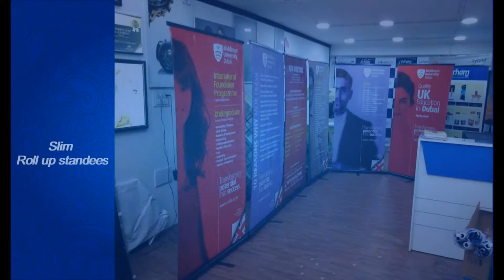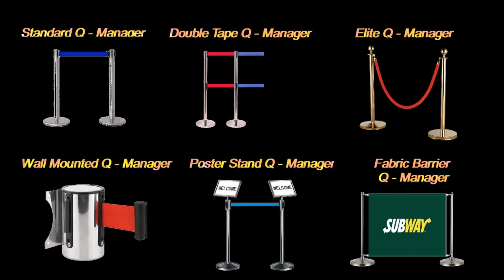Promotional Display by Arham World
Promotional Display